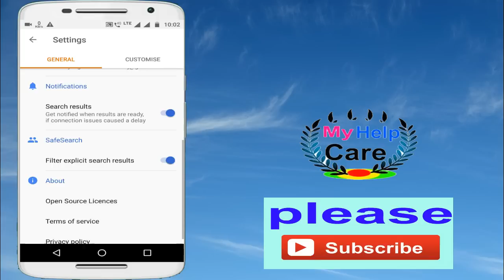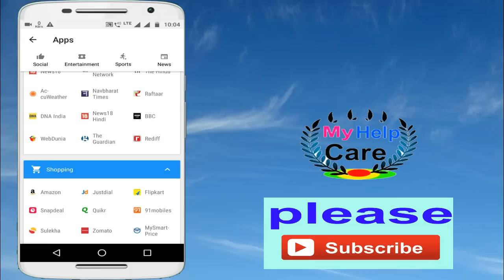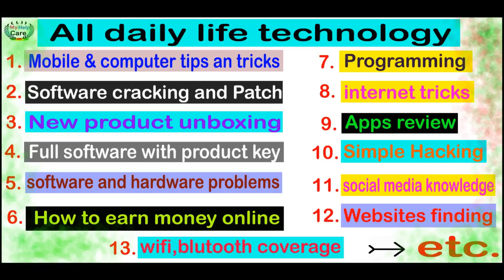A very useful app launched by Google LLC |works in all Andriod mobile phone| save your storeage|data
Google go app launched by google llc

Apps details--
Google Go makes discovering, exploring, and sharing the best of the web easy and fast.

Get answers quickly and reliably with Google Go, even on slow connections and smartphones with low space. At 5MB in size, it’s speedy to download and get started.

Discover what’s popular and trending. Explore the latest trending topics just by tapping Search.

All your interests, in one app. Easily access your favorite apps and websites, as well as images, videos and information on the things you care about - all from Google Go.

Type less, search faster. Save time by tapping your way through trending queries and topics, or by using your voice to say what you’re looking for.

Easily switch between languages. Set a second language to switch your search results to or from at any time.

Find the perfect greetings to share with loved ones. Tap on “Images” or “GIFs” to find the best photos and animated greetings to liven up your chats.

Whatever you are looking for on the internet, Google Go is here to help!